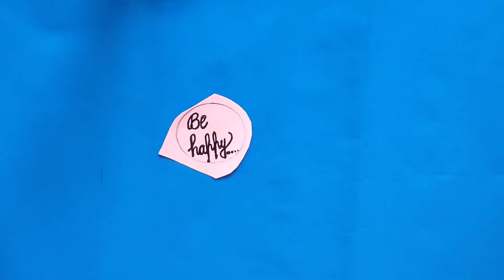# handmade scrapbook foldingcard triangle How to make triangle folding card scrapbook card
Material required
Black colour paper(A4size sheet)
Yellow colour paper
Blue colour paper
Pink colour paper
Scissors
Fevicol

Comment down your video request.

How to make triangle card
How to make creative triangle card card
How to decorate triangle card
How to make scrapbook cards
How to make triangle card for scrapbook
How to make triangle folding card
How to make bright colors card
How to make paper folding card
How to make cards for explosion box
Card for friends
How to make square card
How to make double triangle card

For other videos links are given below